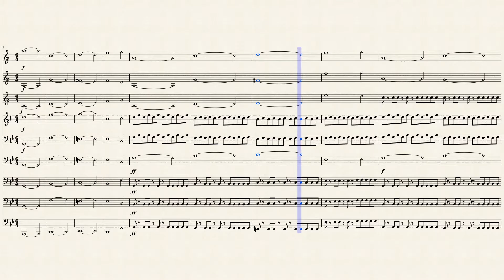Zaxs - Mvt. 1 Brass Score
Found this in old flash drive today and gave it a face lift. Possibly maybe an opener to a marching band show, not to sure about that yet. It's all brass 'cause when I become a band director marching band will be brass, front ensemble, and battery only. Woodwinds on occasion for ballads and whatnot.

Always looking for more motifs and ways to make this better.